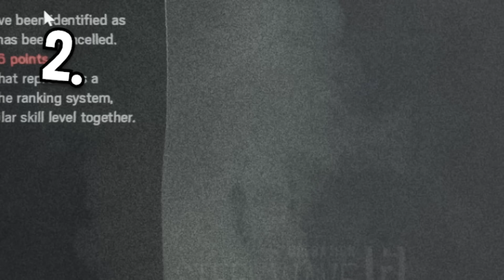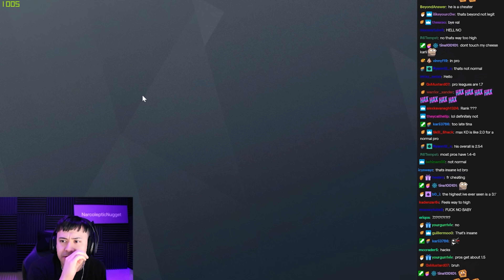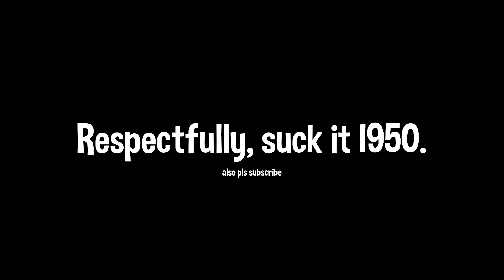THE HACKER - A Rainbow Six Siege Short Film